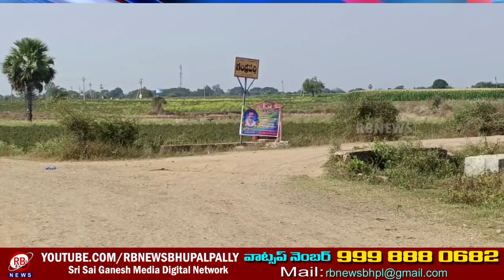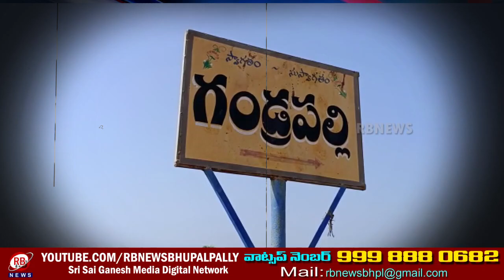అభివృద్దికి ఆమడ దూరంలో గండ్రపల్లి || RBNEWS